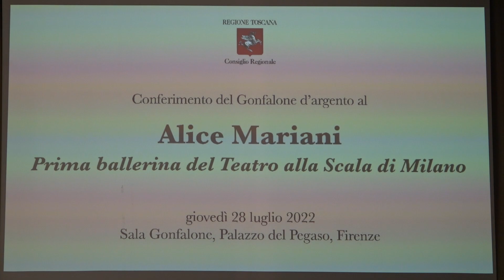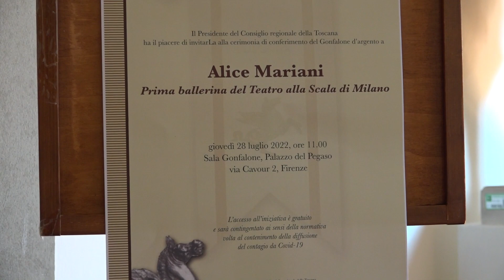Il Gonfalone d'argento all'artista massese Alice Mariani Prima ballerina del Teatro alla Scala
Alice Mariani quando danza sembra che voli tanta è la grazia e la potenza. Proprio come il Pegaso, simbolo della terra toscana, la sua terra che le ha visto muovere i primi passi nel mondo della danza.

Classe 1992, massese, Alice Mariani è la nuova Prima ballerina del Teatro alla Scala di Milano. Dopo anni di studio e lavoro sui più importanti palcoscenici del mondo oggi è arrivata la consacrazione nell’olimpo delle étoile.

Per celebrare questo successo che riempie d’orgoglio tutta la Toscana, il Consiglio regionale le ha conferito il suo massimo riconoscimento: il Gonfalone d’Argento.

I primi passi sulle punte Alice Mariani li ha mossi alla scuola di Lorna Wilkinson a Massa, poi lo studio all’Accademia della Scala e, per dieci anni, alla Semperoper di Dresda. L’anno scorso il rientro in Italia e infine la consacrazione del palco della Scala.

Alice Mariani è un’artista toscana capace di ispirare le nuove generazioni del mondo della danza, con la sua storia felice fatta di talento e duro lavoro.

Alla consegna del Gonfalone d'Argento ha partecipato anche il presidente di Fondazione Sistema Toscana insieme al presidente del Consiglio regionale insieme ai vicepresidenti, alla consigliera segretaria dell’ufficio di presidenza e insieme ai consiglieri del territorio.